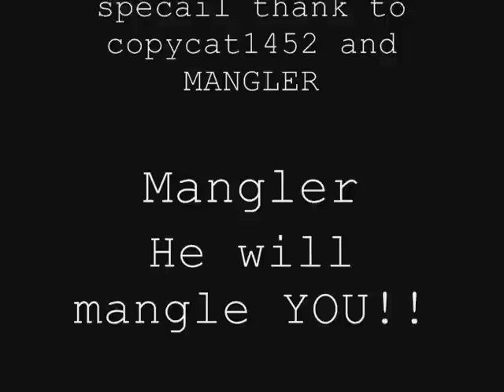aqw glitch and secret places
my 3rd vid !